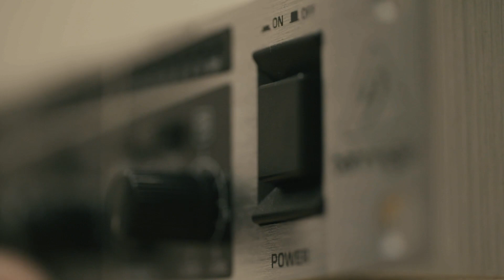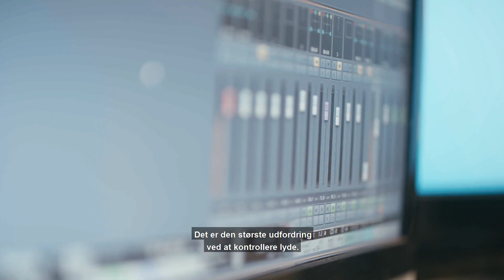Taewoong Lee, AAU, modtager Nordjysk Universitetsfonds Innovationspris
Ph.d.-studerende Taewoong Lee fra AAU modtager Nordjysk Universitetsfonds Innovationspris for sin særlige lyd-algoritme, der kan skabe isolerede ’bobler’ af lyd, så flere personer kan lytte til forskellige lydspor i samme rum uden at forstyrre hinanden.